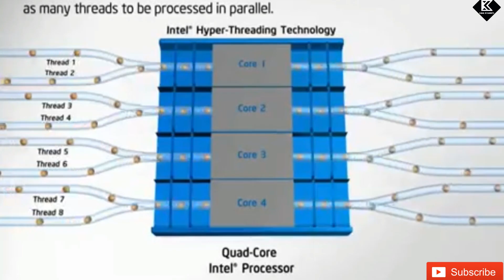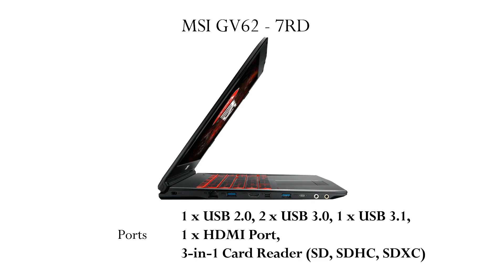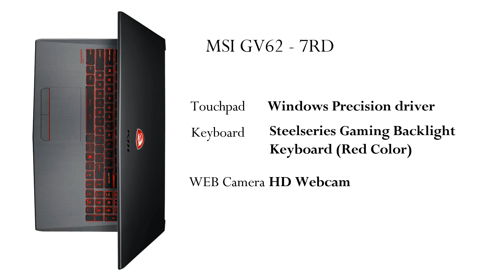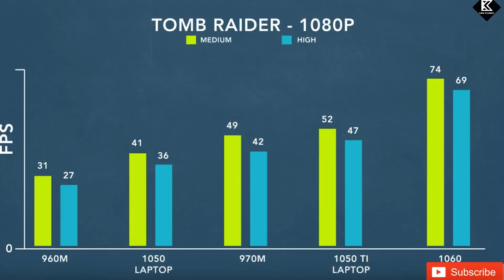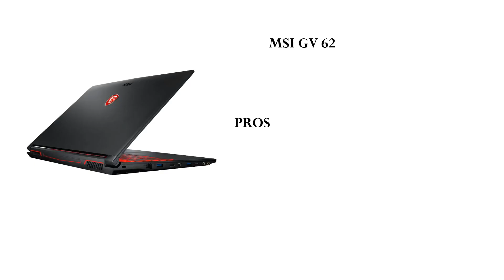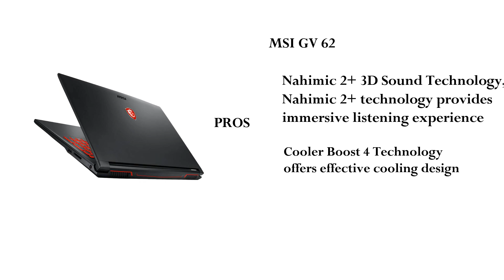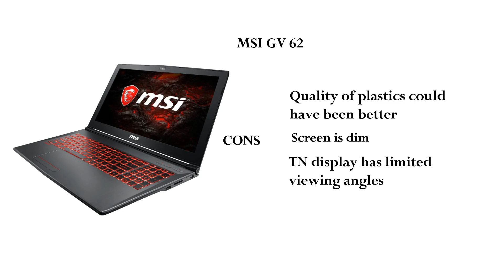MSI Gaming Laptops GV62 7RD, GV62 7RE, GV62 7RF| Overview| Hindi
MSI Laptops GV62 7RD, GV62 7RE, GV62 7RF|Best affordable gaming laptop|Overview

In this video I will be talking about the recently launched MSI Gaming laptop.Are they the best affordable gaming laptops?

Is Video me mai aapko bataunga MSI ke recently launched Gaming laptops ke baare me.Kya ye hain best affordable gaming laptops?

MSI GV62 - 7RD Series 1050
MSI GV62 - 7RE Series 1050ti
MSI GV62 - 7RF Series 1060

Check out other gaming laptops :

Acer Predator helios 300 i5
Acer Predator helios 300 i7
Lenovo Legion Y520

Best Laptops Under Rs.25000

Buying links:

HP 15 15-BS548TU
HP Imprint 15Q-BU009TU
Fujitsu A series Lifebook Laptop - Flipkart
Lenovo IP 110 -Flipkart
Acer Aspire Es1-572
Linux version - Flipkart

Best Laptops Under Rs 35000

1) Acer E5-575G - Amazon
2) Lenovo Ideapad IP 320
3) Asus A541UJ-DM464
4) Asus X Series X541UJ-GO063
5) Asus X541UJ-GO459

Best Laptops Under Rs 45000

Acer Aspire, A515-51G
Acer Aspire E5-575 Laptop
Acer Aspire E 15 E5-575G
Lenovo  IP 320E
Lenovo IdeaPad 320E-15IKB 80XL03FYIN